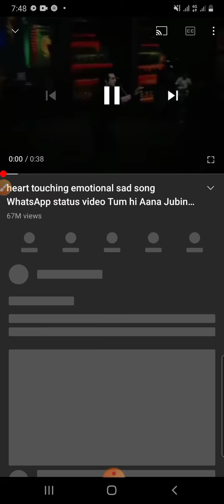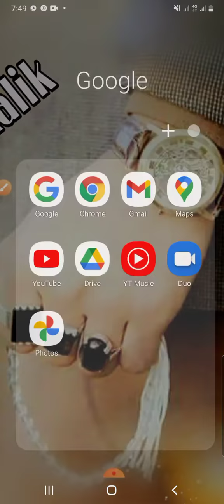How To Remove Youtube Video Adds